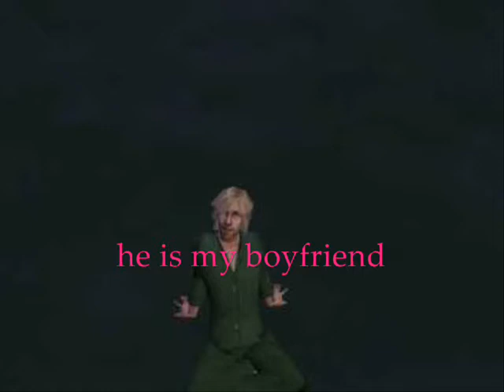this is emma introduction (sims 2 series)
this is emma my brand new series coming some time in summer! here is a little thing about emma and the gang